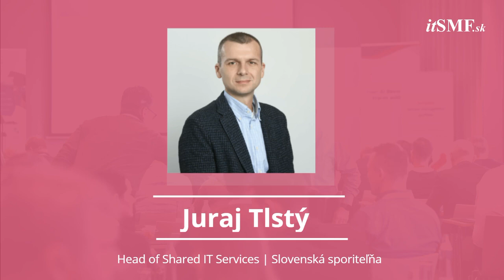Inspire Together 2024 - Speakers 3